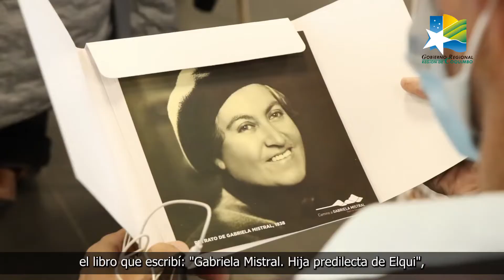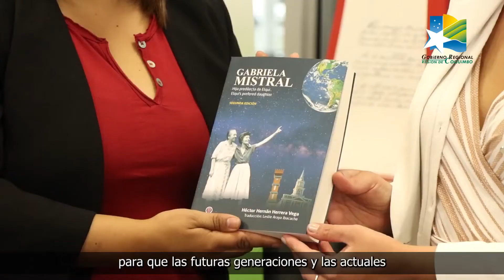133° Natalicio Gabriela Mistral